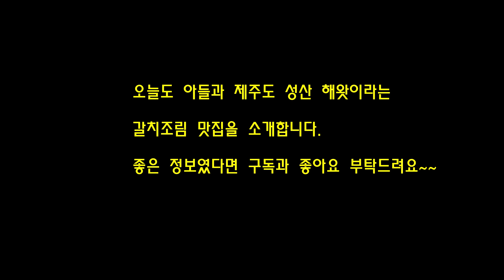제주도 성산 갈치조림 맛집(Feat. 갈치구이)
제주도 성산쪽 맛있는  갈치구이와 갈치조림 하는 해왓이라는 곳을 소개합니다.